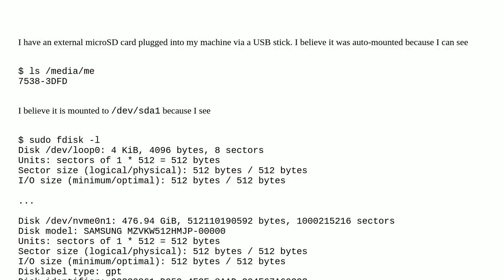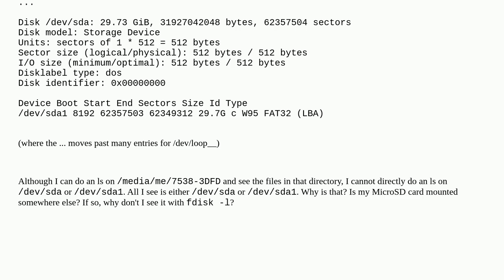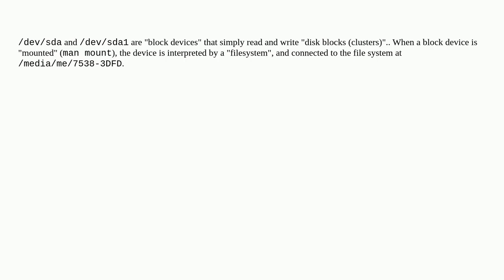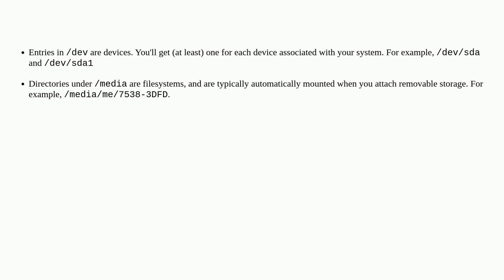Unix: Why can't I directly ls /dev/sda1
Why can't I directly ls /dev/sda1

A special thanks goes out to the community

  devices automounting mount